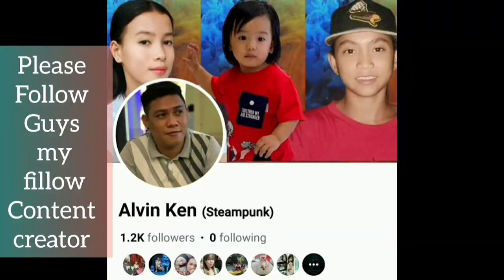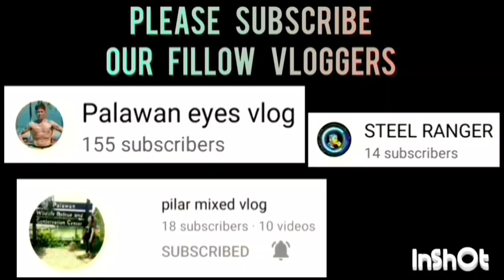IWAHIG VS TAGUMPAY GAME HIGHLIGHTS | MAYOR'S CUP INTER BARANGAY BASKETBALL LEAGUE 2023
IWAHIG VS TAGUMPAY GAME HIGHLIGHTS  MAYOR'S CUP INTER BARANGAY BASKETBALL LEAGUE 2023 AT PUERTO PRINCESA SPORTS COMPLEX | NOVEMBER 28,2023